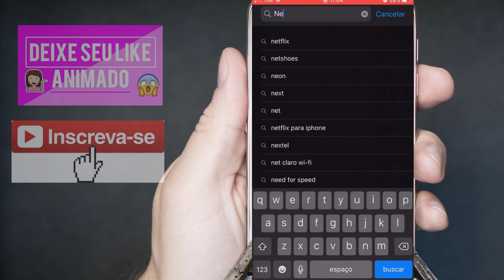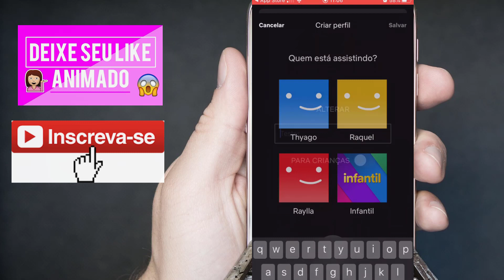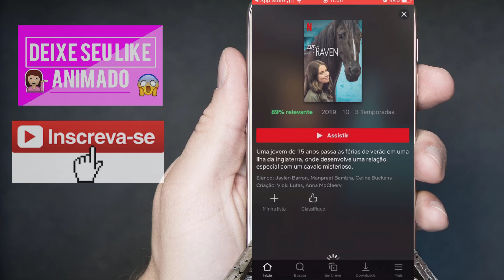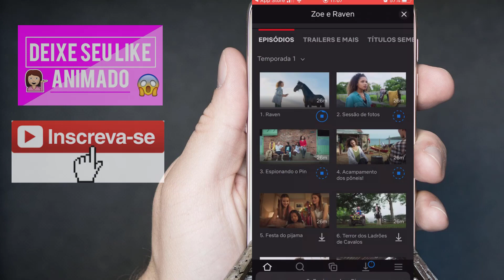🔥 Aprenda como baixar filmes do netflix para assistir offline no celular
Vídeo novo

Pessoal aprenda neste vídeo do dominando meu smartphone, como baixar filme do netflix para o celular!
Aprenda a baixar o aplicativo da netflix no celular.